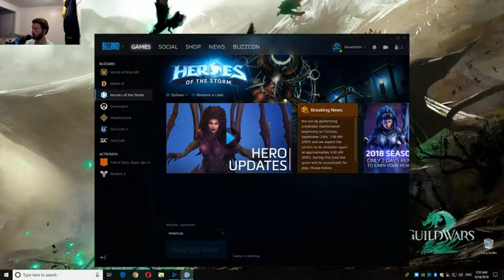Late Night Gaming with Devon Velocita 1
Just a test. The next one will be streamed.

FREE DOPAMINE! @ mushroomcloud.io

Audio Editor: Audacity (Free)
Video Editor: Flash Integro (Free)
Image Editor: Gimp 2 (Free)
Game Engine: GameMaker Studio 2 (Used to be FREE)
Recording Software: Xsplit (Amazing)
Mic: Blue Yeti (Amazing)
Pop Filter: Dragon Pad (A Pop Filter)
Green Screen: Bed Sheets (Comfortable)
Chair: Lazyboy (Comfortable)
Keyboard: Razer (Comfortable)
Mouse: Razer (Comfortable)
Headset: Razer (Questionably Comfortable)
Surround Sound: Logitech (Amazing)
Webcam: Logitech (Webcam)
Monitors: 2 (Monitors)
Computers: 2 (50% Amazing)
Oculus Rift: Yes (I Have One)
Nintendo Switch: Yes (NINTENDO SWITCH MASTER RACE)

Recorded and Uploaded with XSplit (Free...ish)